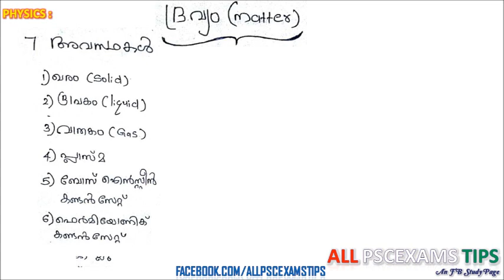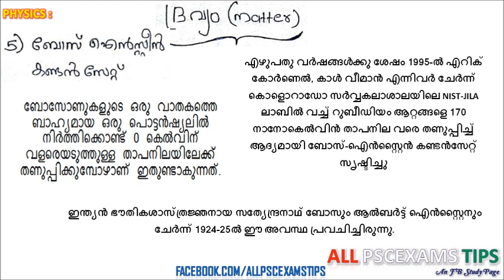KERALA PSC EXAM PREPARATION SCIENCE CAPSULE : CHAPTER 1 MATTERS (ദ്രവ്യം)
CHAPTER WISE SCIENCE  CLASS FOR KERALA PSC EXAMS

എളുപ്പമാക്കാം ഓരോ ദിനവും കുറച്ചു കാര്യങ്ങൾ പഠിച്ചുകൊണ്ടു 2019 ലെ PSC പരീക്ഷകൾക്ക്